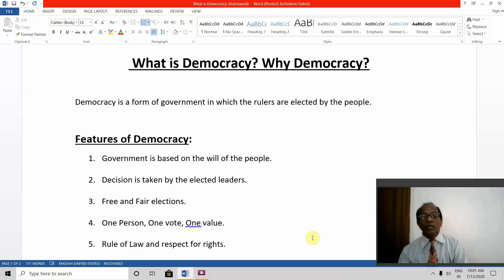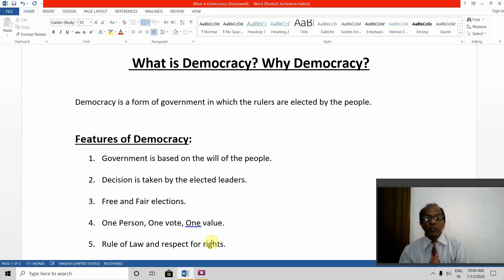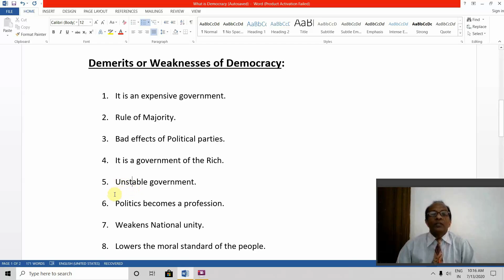Class 9 Chapter 1 What is Democracy Lecture 2